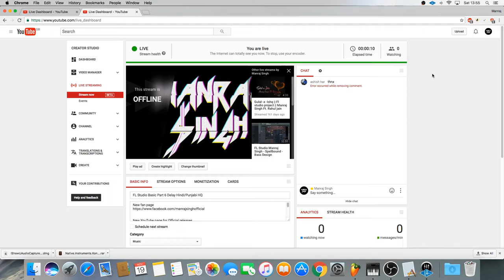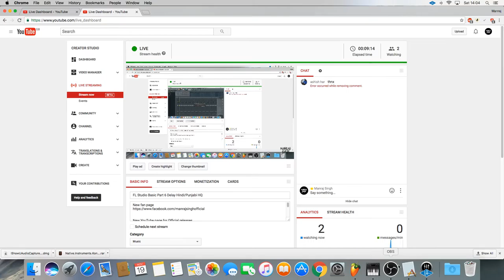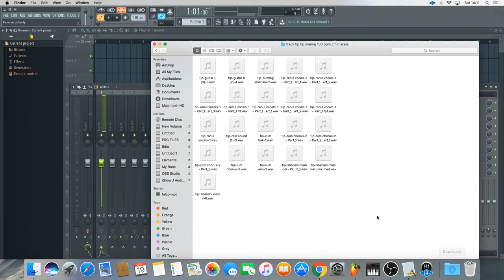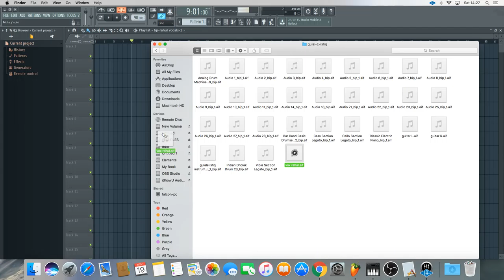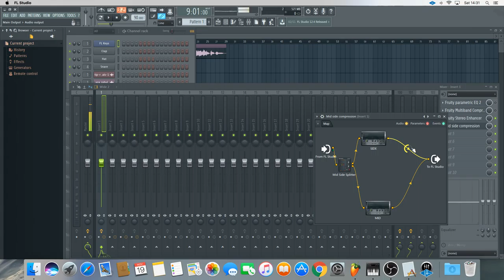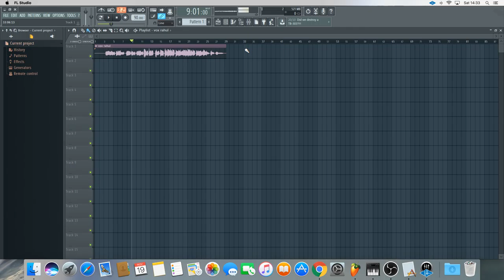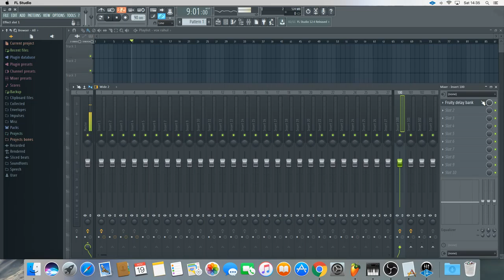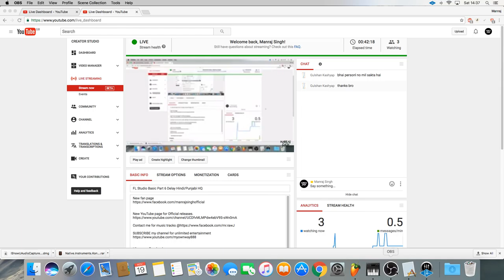FL Studio Basic Part 6 Delay Hindi/Punjabi HQ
raj_manraj

New YouTube page for Official releases.